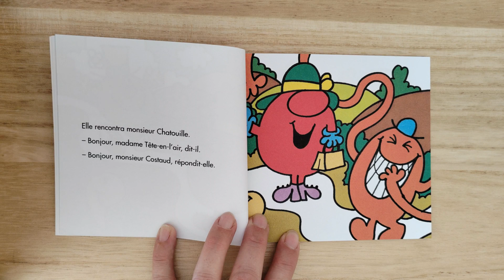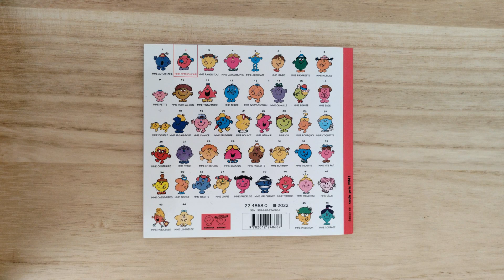Il est temps de lire Madame Tête-en-l'air 🤪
Vous allez découvrir aujourd'hui Madame Tête-en-l'air.
Madame Tête-en-l'air ne retrouve plus sa maison, fait des salades de fruits aux légumes, se trompe de voiture, confond les noms... Décidément, sa vie n'est pas simple ! Alors de quelle manière se finira sa journée ?